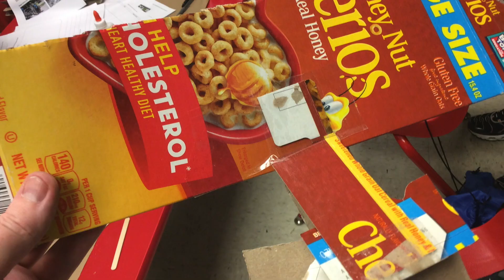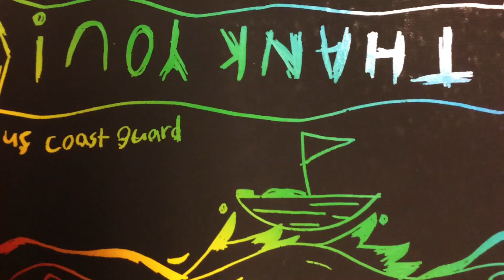Maritime Mania 2024 Celebration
We are so excited to kick off our Maritime Mania summer camp July 2024 thanks to partnerships with STARBASE Victory, Children’s Museum of Virginia, and Advanced Training in Defense Manufacturing’s GO TEC® Virginia. A special thanks goes to Mayor Shannon Glover and Councilman Mark Hugel for opening the doors and making the connections that allow these synergies to develop. Thank you for your leadership and passion about the community!

Interested in supporting this impactful outreach?